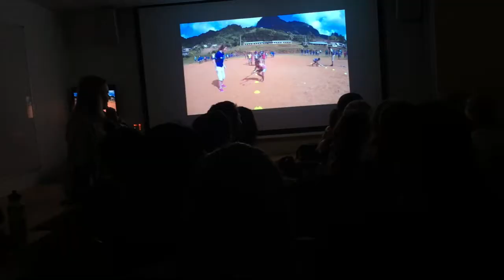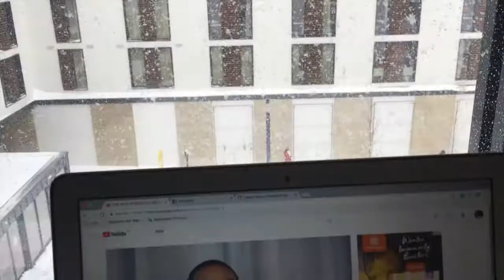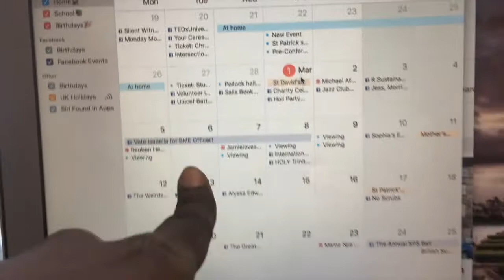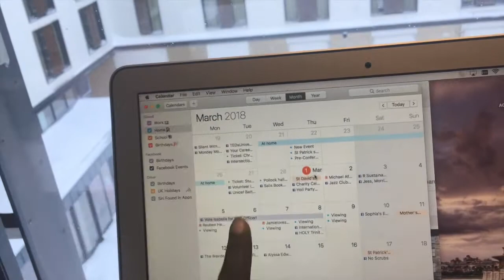EDINBURGH UNI VLOG #24: THE BEAST FROM THE EAST | HADDY JENG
HELLOOOO!!! YOU BETTER OPEN ME UP :)

Hello, my loves and HAPPY EASTER! Welcome to another week of the Edinburgh Uni Vlog with yours truly. I apologise for the lack of content last week, I have been in a rough place lately but all will be explained soon! So sit back and enjoy a blast from the past when the beast from the east came to give Edinburgh a frightful visit!

MUSIC
Migos - T-Shirt (HXNS Remix)